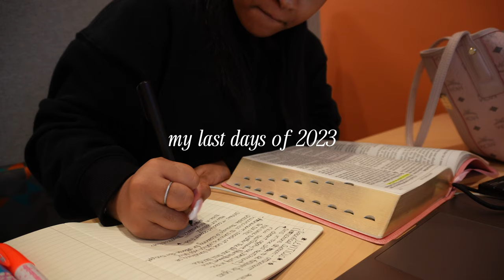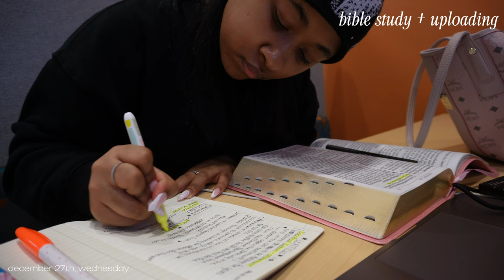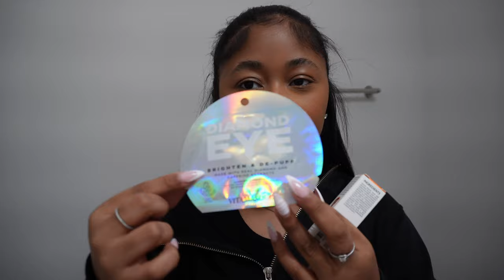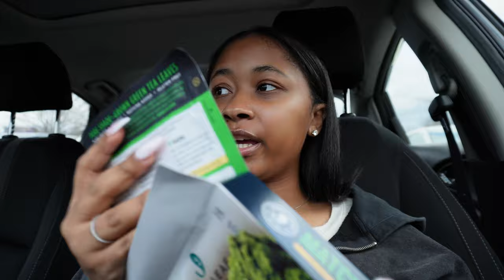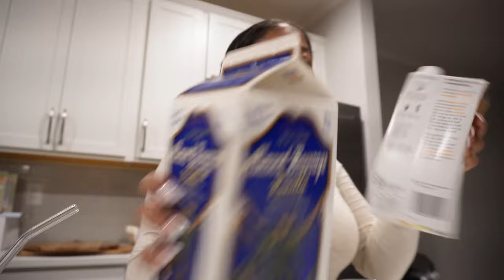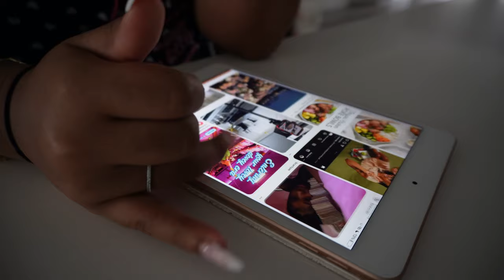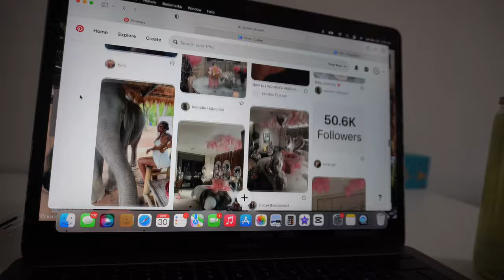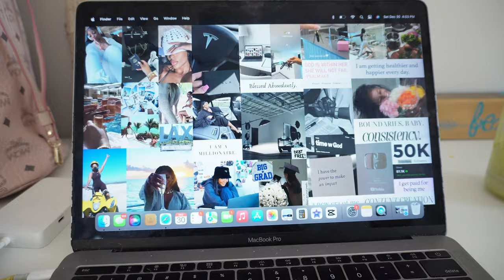mini vlog 𐙚 vision board, at home chai latte, bible study, target haul | Nyla Symone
- symone planners! Easy Digital Planners
- amazon storefront

What Would Nyla Do?
FAQ:
What camera do you use? Sony ZV E 10

ily ttyl!! :)